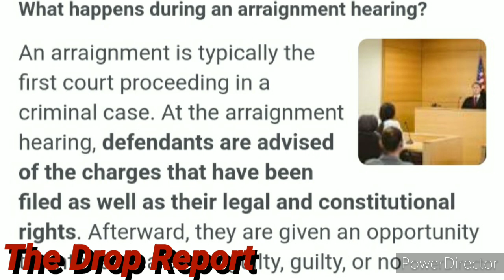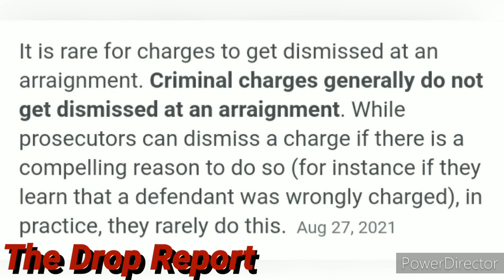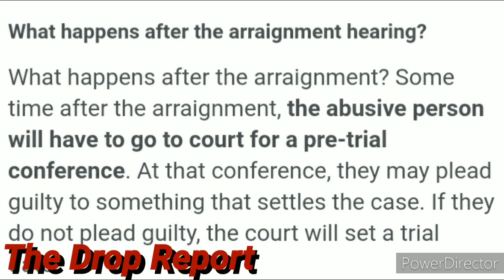nfac 🧑‍⚖️Grandmaster Jay Has His Arraignment Hearing Monday🧑‍⚖️. .what does that means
✍🏾 Instragram: Harlem031